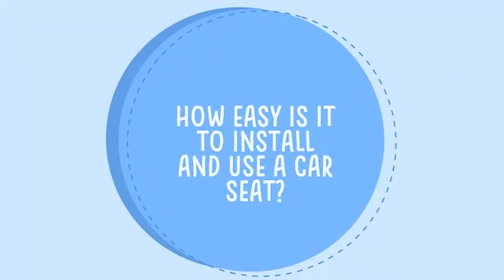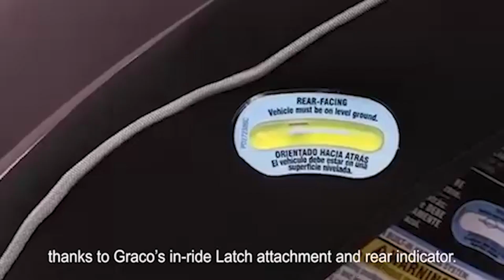Choosing a perfect Carseat from Graco Philippines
Graco car seats help provide a safe ride for your little one from infancy to youth. Graco car seat is your ideal partner for child's rearing years every time you travel.